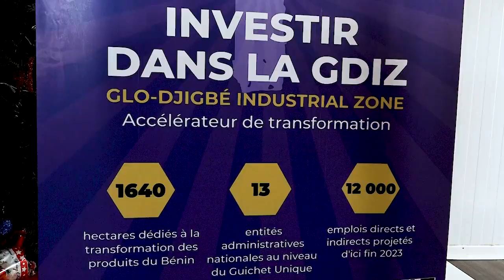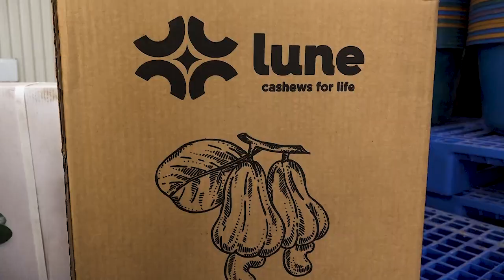GDIZ: UN HUB INDUSTRUEL SOUS-REGIONAL QUI REVELE LE BENIN